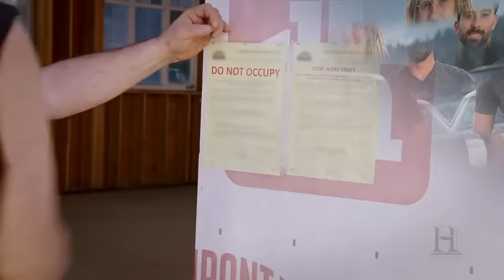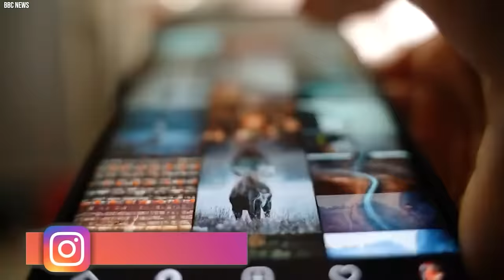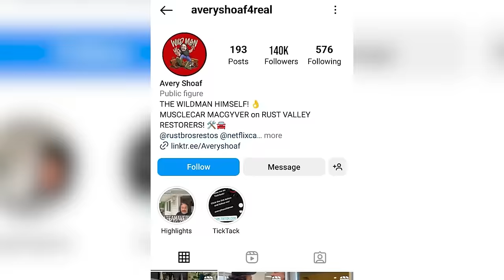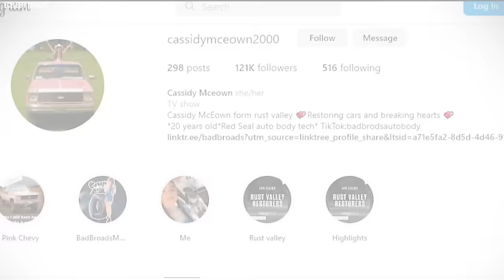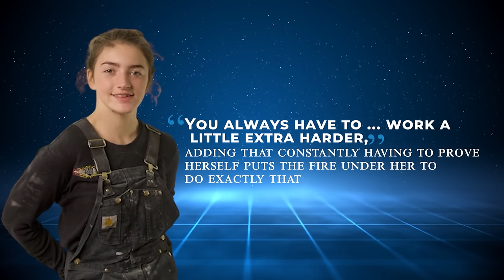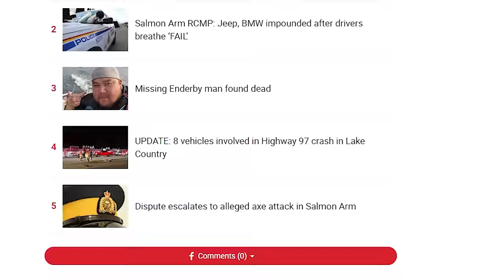What REALLY Happened to Mike Hall From Rust Valley Restorers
The end of Rust Valley Restorers; What you don't know about Mike Hall and Rust Valley Restorers. When talking about Canadian reality TV shows, Rust Valley Restorers is one of the most watched. This show hosted by Mike Hall shows him and his team collecting rusty classic cars to restore them to good shape. What makes this show stand out is Mike's resilience and dedication to making each project a success. You would expect Mike to make so much from his projects considering all that he puts into them but unfortunately, he loses a great deal of money on them. That's nothing compared to the news of Mike letting go of his field of dreams- a collection of about five hundred vintage cars he has owned for about three to four decades. This has raised the question- what really happened to Mike Hall from Rust Valley Restorers for making that decision?